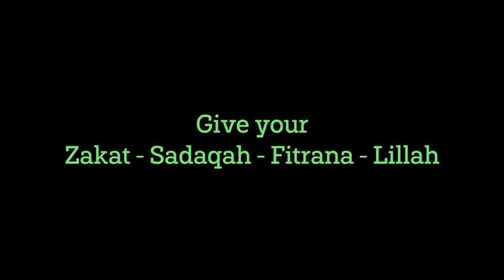The Yemen Project | Part 18